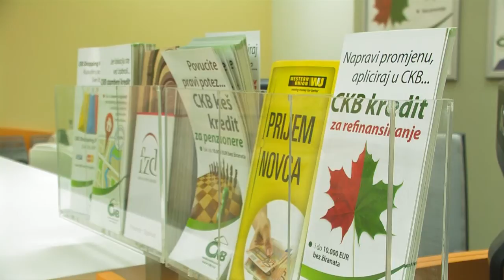CKB stambeni kredit